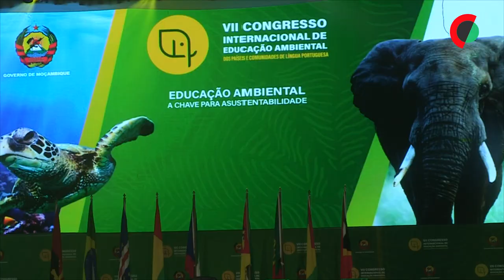PR moçambicano critica relutância em cumprir Acordo de Paris entre países industrializados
O Presidente moçambicano criticou hoje a relutância de países industrializados em cumprir o Acordo de Paris sobre o clima, assinalando que a Comunidade dos Países de Língua Portuguesa (CPLP) está entre os mais afetados pelas mudanças climáticas.

Edição de Estevão Chavisso